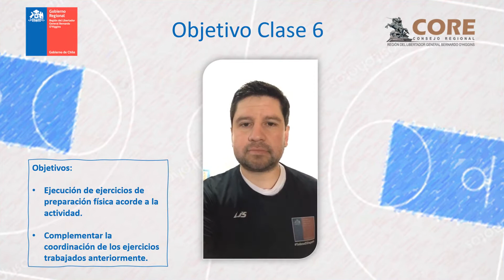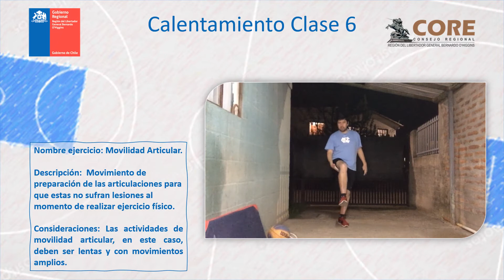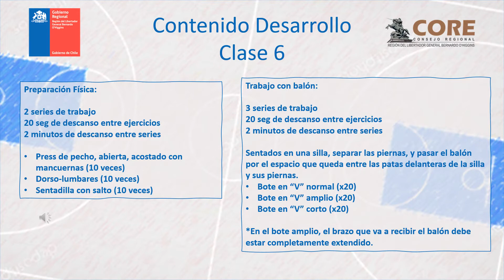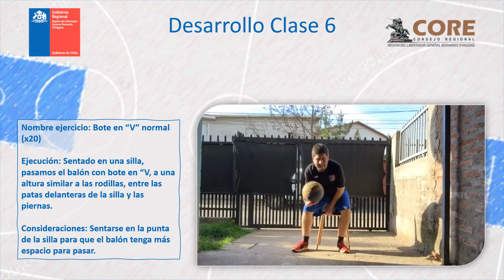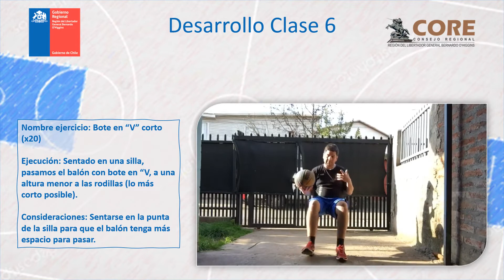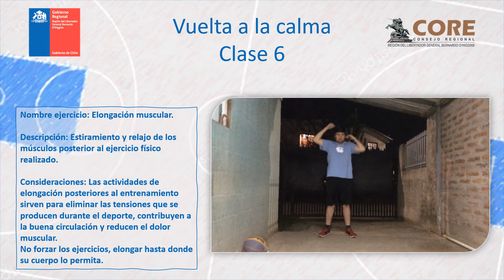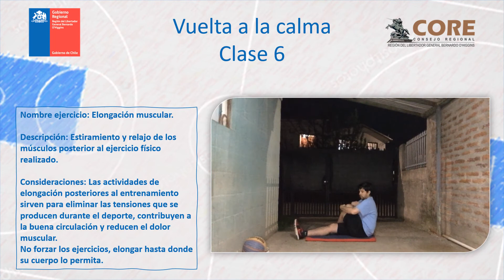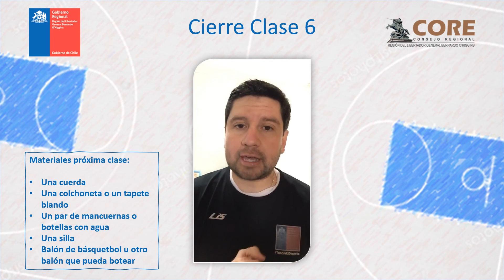Deporte Formativo, Pumanque. Profesor Fernando Fuentes Trujillos, Clase 6 - Básquetbol